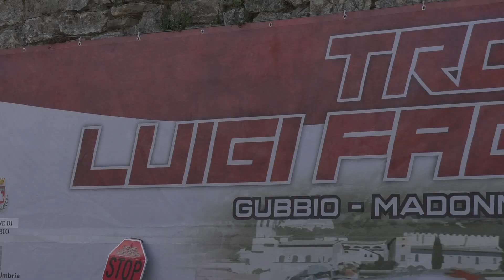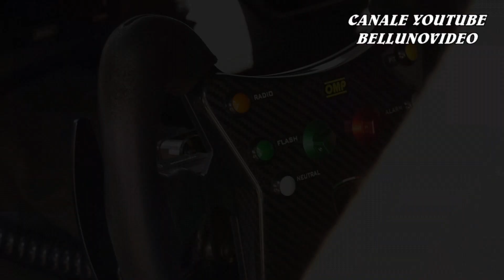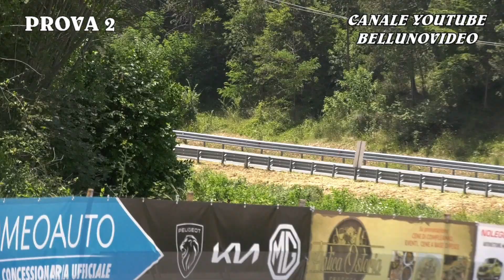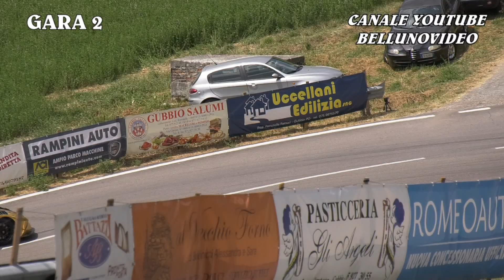SALITA TROFEO LUIGI FAGIOLI 2023 | SEBASTIANO FRIJO | LAMBORGHINI HURACAN GT SUPER CUP | VIDEOCLIP